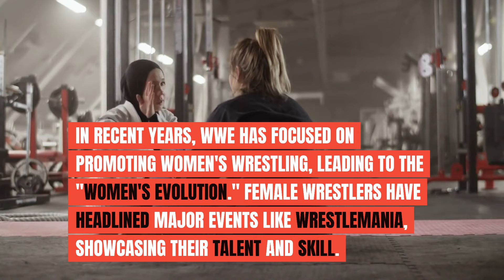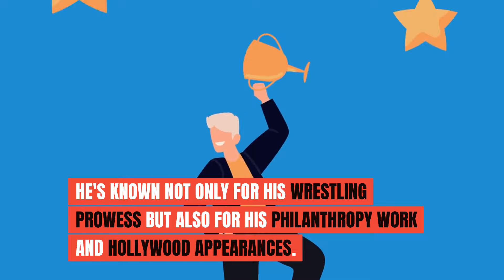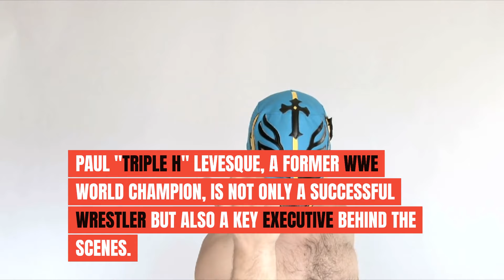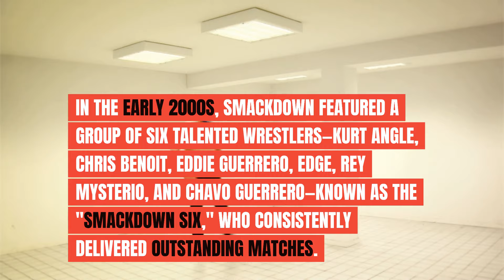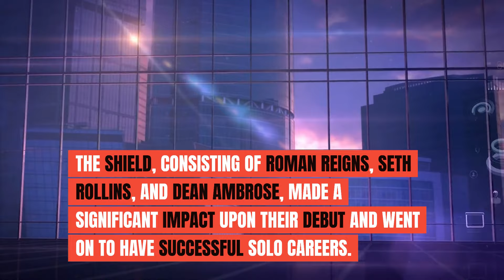Fascinating Facts About World Wrestling Entertainment (WWE)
Dive into the captivating world of World Wrestling Entertainment (WWE) with our video, as we unravel some of the most intriguing and surprising facts about this iconic sports entertainment powerhouse. From legendary moments to behind-the-scenes revelations, this video is a must-watch for any wrestling enthusiast!
🤼‍♂️ Discover WWE's Rich History: Explore the evolution of WWE from its humble beginnings to becoming a global phenomenon, shaping the landscape of professional wrestling.
💪 Iconic Superstars & Moments: Relive legendary matches, groundbreaking feuds, and the unforgettable moments that have left a lasting impact on the WWE Universe.
🚀 Evolution of Women's Wrestling: Learn about the groundbreaking "Women's Evolution" that transformed the role of female wrestlers in WWE, paving the way for a new era of equality and excellence.
🏆 Championship Glory: Delve into the history of WWE championships, including the prestigious WrestleMania events, Royal Rumble traditions, and the coveted Money in the Bank ladder match.
🌐 Global Reach: Uncover how WWE has conquered audiences worldwide, broadcasting in over 150 countries and captivating millions of fans with its electrifying brand of sports entertainment.
👊 Behind the Curtain: Gain insights into the business side of WWE, from Vince McMahon's vision to the crucial role played by executives like Triple H in shaping the future of the company.
🌟 Legends & Hall of Famers: Celebrate the timeless contributions of wrestling legends, as they find a permanent place in the WWE Hall of Fame, leaving an indelible mark on the industry.
🎥 Superstars Beyond the Ring: Explore the crossover success of WWE Superstars in the realms of Hollywood, showcasing their talents on the big screen and beyond.
Get ready for a rollercoaster ride through the history, triumphs, and spectacle that is WWE.